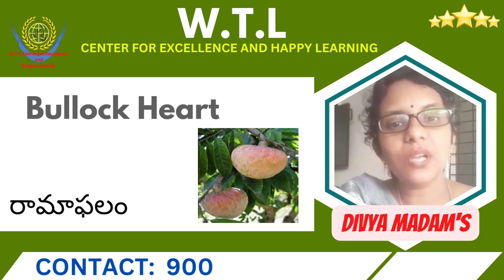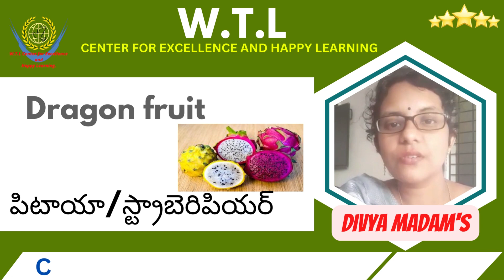Fruits fruit dryfruits vocabulary englishtelugu competitiveexams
WTL COMPETITIVE ADDA (W.T.L Center, Tirupati) is a channel for learning English Literature related information under one umbrella, here we will provide the content, especially in English and Telugu languages.
This channel is meant for the aspirants who are appearing for UGC NET, CTET, SET, TET, DSC, RSET, and Ph.D. Entrance Exams etc.